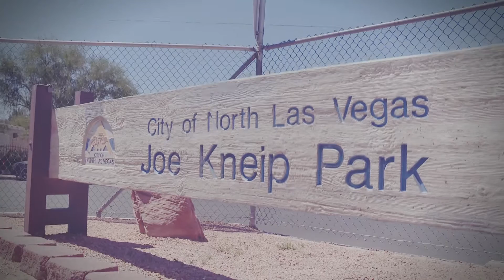An Amazing Transformation of Joe Kneip Park in North Las Vegas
Joe Kneip Park in North Las Vegas has received a makeover thanks to the National Recreation and Park Association (NRPA), the City of North Las Vegas and numerous donors and partners. Selected by NRPA for its 2015 Parks Build Community project, this cherished neighborhood park has been transformed into a stunning new space for the more than 4,000 children and families living nearby who depend on it as an outdoor gathering place.